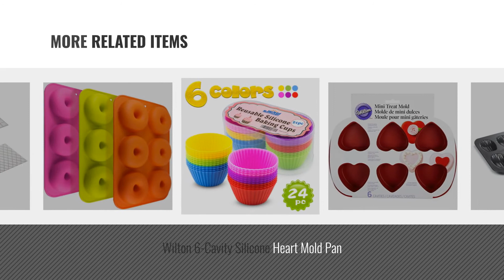Top 10 Small Pastry Molds [2018]: Wilton 2105-4909 Easy Flex Heart 24-Cavity Silicone Mold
New! 2019 Black Friday / Cyber Monday Candy Making Molds Deals and Updates.

Black Friday / Cyber Monday Wilton 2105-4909 Easy Flex Heart 24-Cavity Silicone Mold by Wilton

Black Friday / Cyber Monday Pastry Bag -50 Pack-16-Inch Extra Thick Large Cake/Cupcake Decorating Bags-Disposable by samll tree

Black Friday / Cyber Monday Silicone Chocolate Molds & Candy Molds - Ankway Set of 3 Non Stick BPA Free Flexible by Ankway

Black Friday / Cyber Monday The Boston Sweets Silicone Cupcake Liners - 24 Pack Baking Cups- EIGHT colors - Reusable & by The Boston Sweets

Black Friday / Cyber Monday Wilton 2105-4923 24-Cavity Silicone Brownie Squares Baking Mold by Wilton

Black Friday / Cyber Monday Bellemain 12-Cup Nonstick Madeleine Pan by Bellemain

Black Friday / Cyber Monday Wilton 6-Cavity Silicone Heart Mold Pan by Wilton